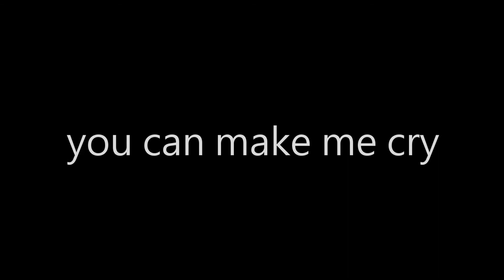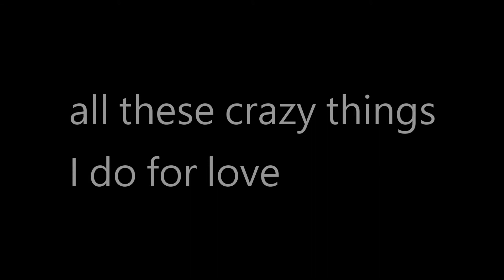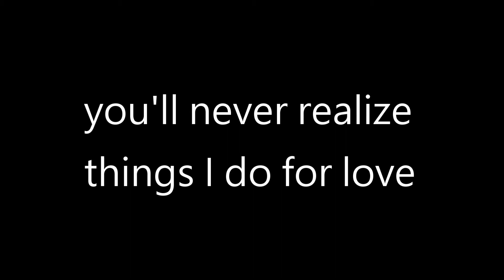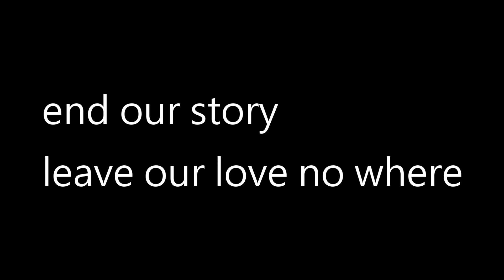【Things I Do For Love】楊芸晴 Sunnee《歌詞》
【半是蜜糖半是傷 Love Is Sweet】電視劇片尾曲

Things I Do For Love
楊芸晴Sunnee

tried to understand 試著理解
tried to say goodbye 試著告別
a thousand times 一次又一次

you can tell me lies 也可以敷衍我
you can make me cry 也可以讓我哭
you know why 你知道為什麼

never been so brave 從未這樣勇敢
I won't run away 我不會逃離
If it's what you want what you like 如果這是你想要
I don't mind 我不會抗拒

mountains I will climb 翻越高山
oceans I will cross 跨過大海
with no doubt 毫不猶豫

I'm a silly moth 我是愚傻的飛蛾
dart into the flame 撲向火焰
willing for pain 擁抱疼痛

burn my heart to dust 把我的心燃成灰
just to keep you warm 只為了給你取暖
all these crazy things I do for love 那些為愛所做的瘋狂事

I think I'm tired 感覺疲憊
I think I'm blind 感覺迷茫
don't know how to feel 該如何去感受
don't know how to heal 該如何去癒合

you walk so fast 你走的那麼快
can't catch your light 追不上你的光
you fly so high 你飛的那麼高
leave all the things behind 把一切留下來
end our story leave our love no where 終結我們的故事和愛
to find 從此不存在

I can close my eyes 我可以閉眼
I can stay behind 我可以等待
waste my time 浪費我自己

walk into your plan 聽從你的安排
like I never knew 裝作從不知道
you were not mine 你從不屬於我

make you satisfied 只想讓你滿足
wear another mask 戴上面具演出
you'll never realize things I do for love 你永遠不會了解那些我為愛做過的事